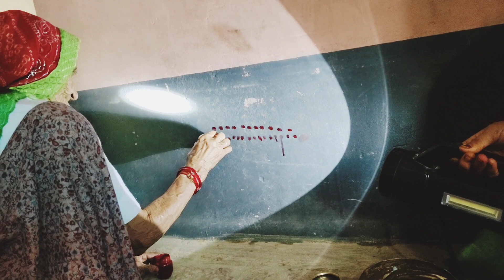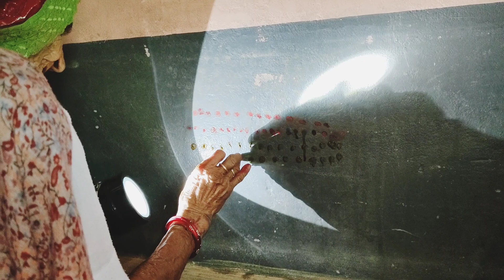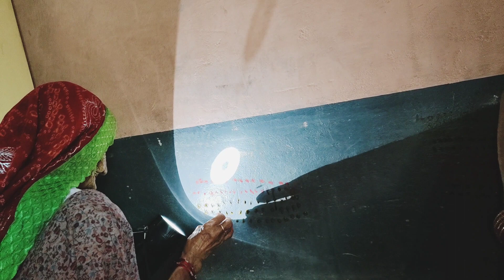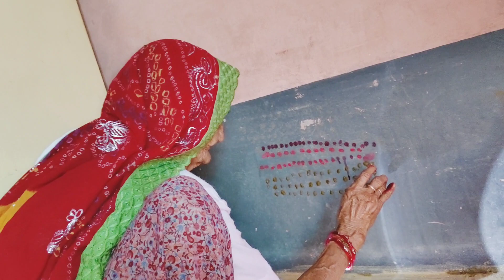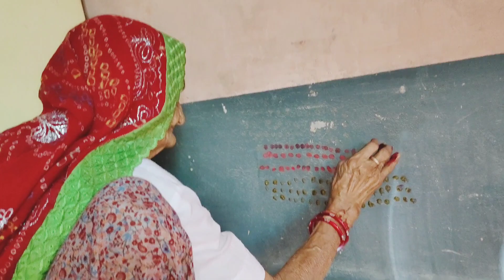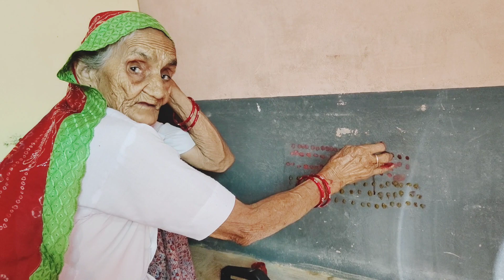May 20, 2024 सासू मां ने कौशल के भरे भोग और दी संपूर्ण जानकारी